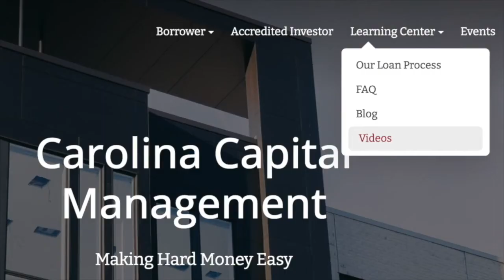Do you do hard money lending nationwide? - Carolina Hard Money for Real Estate Investors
Do you do hard money lending nationwide?